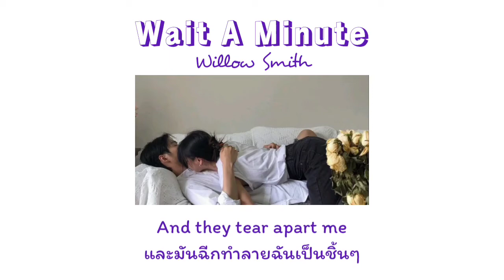[Thaisub] Wait A Minute - Willow Smith (TikTok Remix)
คุณสัมผัสถึงความตั้งใจของหัวใจของฉันดูสิ